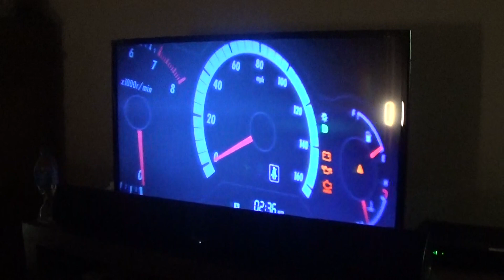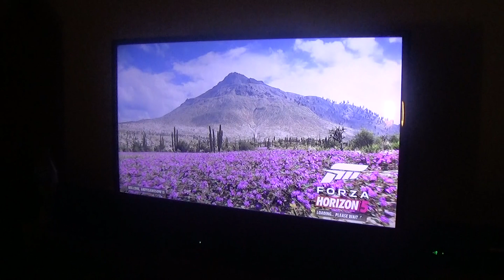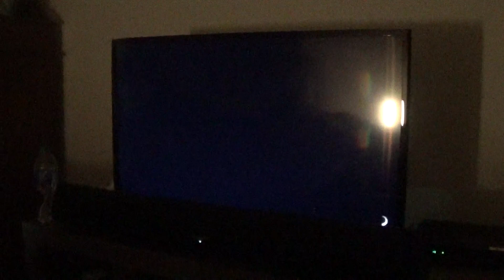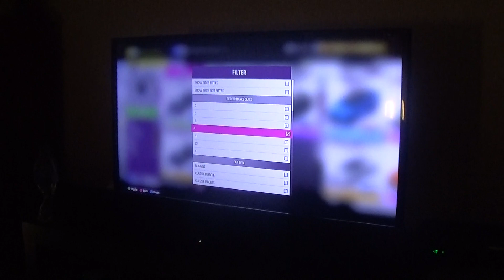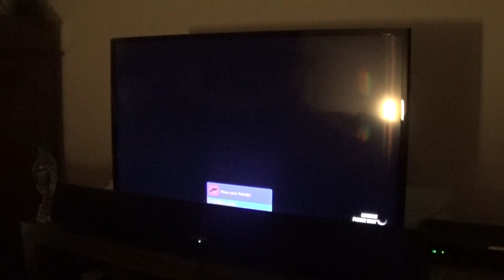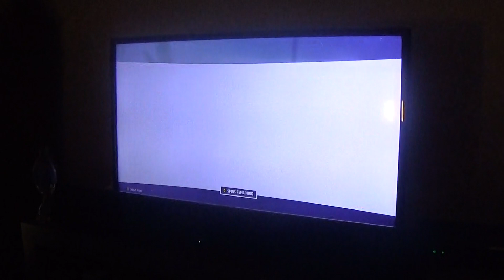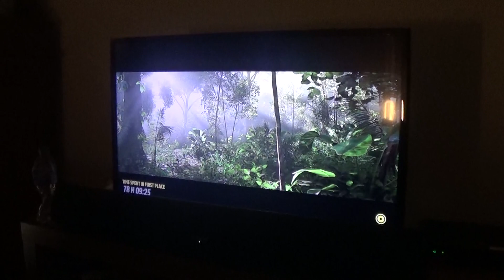Forza Horizon 5 Part 408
Help this Video by Helping out the YouTube Algorithm.